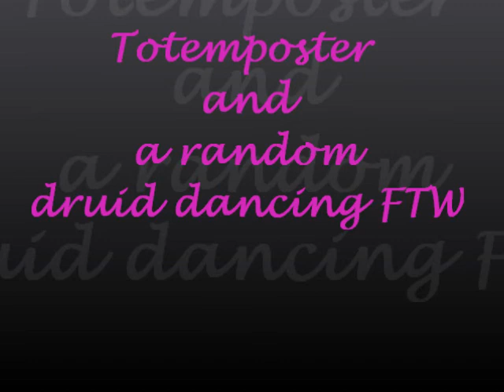Loving dearly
mwahahahahaha ima loser XD